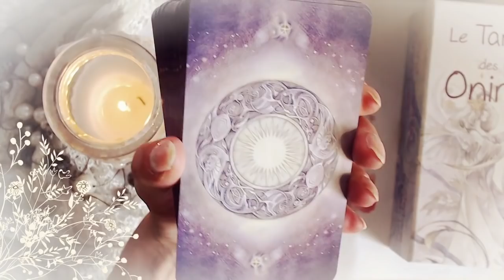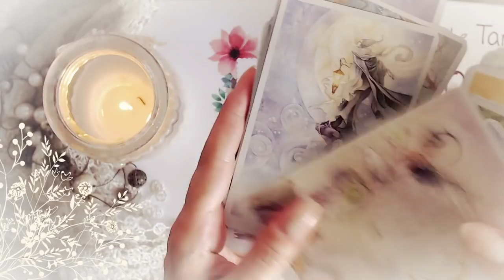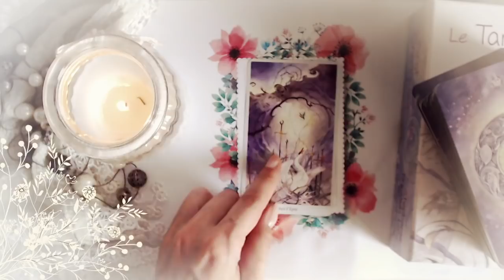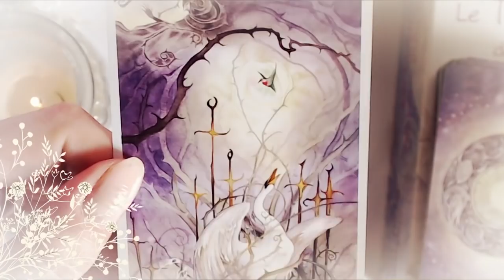Guidance du Vendredi 6 juillet 2018 [ Energie du jour ]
Votre guidance du jour avec Le Tarot des Mondes Oniriques ⎮ Review de ce Tarot ⎮ Très belle journée à tous ! Eve